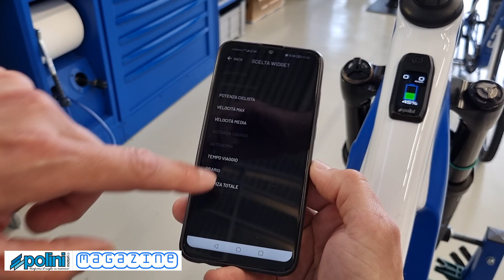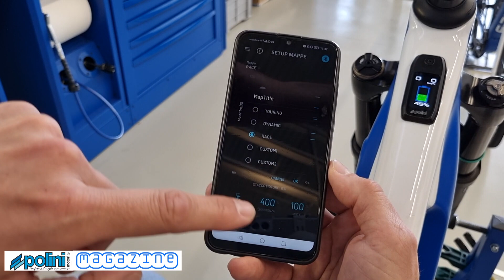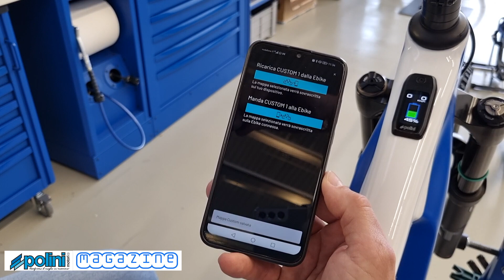POLINI MAGAZINE : Polini E-P3+ Novita' 2024